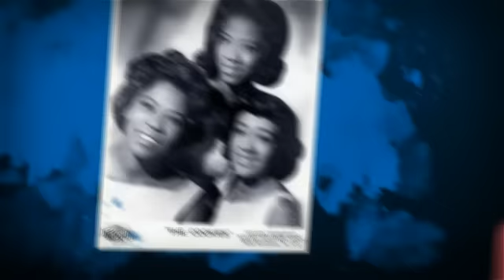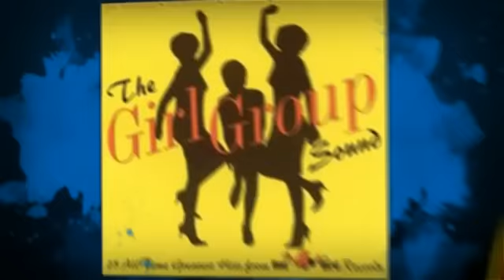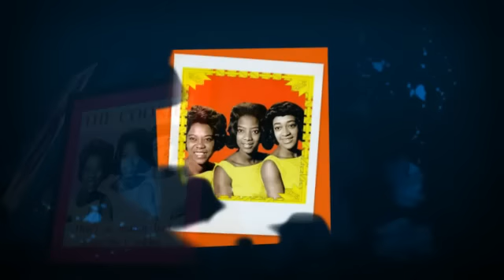THE COOKIES foolish little girl